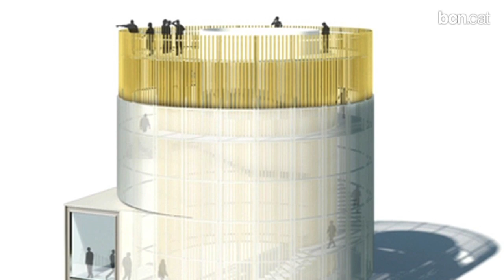La plaça de Les Glòries es reurbanitzarà provisionalment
Les actuacions començaran al setembre a la banda mar de la plaça i a finals d'any ja es podrà gaudir per a ús ciutadà.